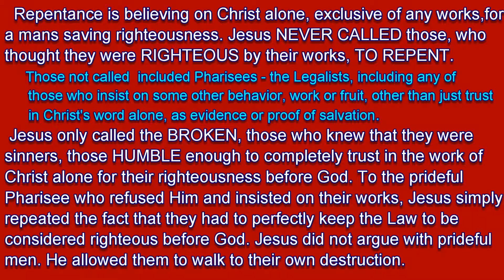Not called - Walking to destruction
Repentance is believing on Christ alone for righteousness, not ourselves. Jesus NEVER called those who THOUGHT they were righteous by their works to repent.(the Pharisee) He only called those who knew that they were sinners, those humble enough enough to allow Christ to be their righteousness. To the prideful Pharisee who refused Him, He simply repeated the fact that they had to obey the Mosaic Law to be saved. He did not argue with prideful men. He allowed them to walk to their own destruction.